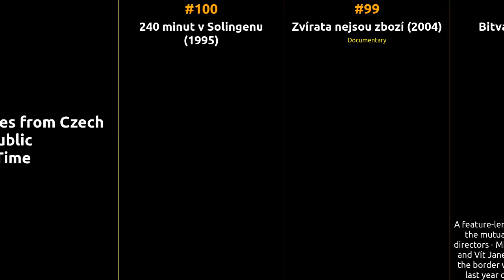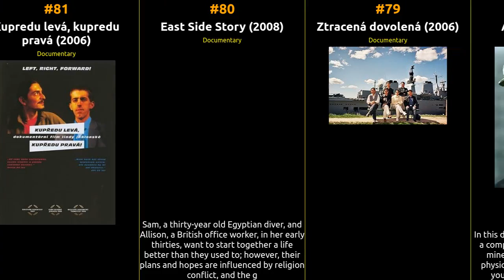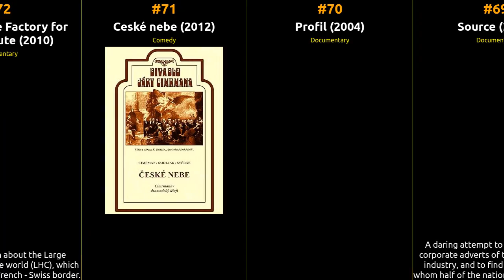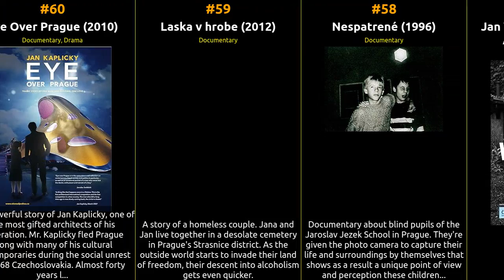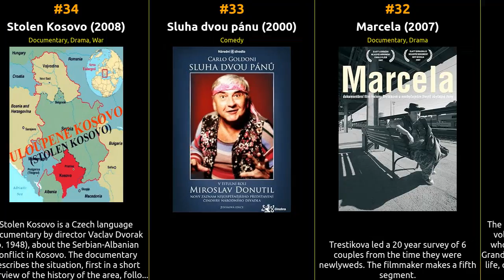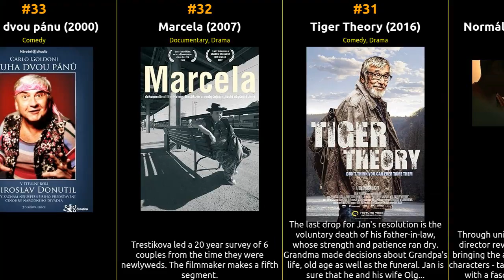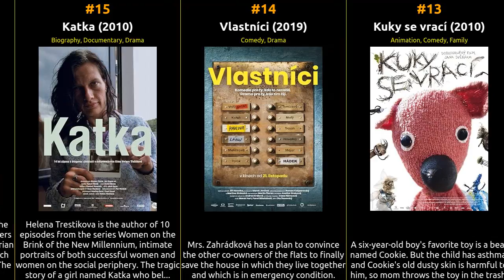🇨🇿 🇨🇿 🇨🇿 Top 100 Movies from Czech Republic 🇨🇿 🇨🇿 🇨🇿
🎥 Get ready for a cinematic journey through the world of movies hailing from Czech Republic! Join us as we count down the top 100 films originating from this cinematic hub, as ranked by IMDb ratings. From timeless classics to contemporary masterpieces, this epic list covers the very best of cinema from Czech Republic.

            🍿 Whether you're a film enthusiast looking to explore the rich tapestry of cinematic storytelling or a cinephile in search of hidden gems, this video has it all. We've meticulously curated this list based on IMDb's user ratings and reviews, ensuring you won't miss a single iconic film from Czech Republic.

            From heartwarming romances to gripping dramas, each movie on this list has left an indelible mark on the world of cinema, and we're here to celebrate them. So grab some popcorn, sit back, and immerse yourself in the captivating world of films from Czech Republic.

What's your favorite movie from Czech Republic on this list? Enjoy the show! 🎬🌟

1 Pelísky
2 Divided We Fall
3 The Inheritance or Fuckoffguysgoodday
4 Babí léto
5 Buttoners
6 Ceský sen
7 Obcan Havel
8 Fimfárum Jana Wericha
9 Rok dábla
10 The Ride
11 Pupendo
12 Saturnin
13 Kuky se vrací
14 Vlastníci
15 Katka
16 Seven Thousand Souls
17 Ceská soda
18 The Cow
19 Trabant at the End of the World
20 Klíc k urcování trpaslíku podle deníku Pavla Jurácka
21 Wild Flowers
22 Milos Forman: Co te nezabije...
23 V síti 18+
24 Trabant Goes to Africa
25 ...a bude hur
26 René
27 Ceské nebe
28 Forgotten Light
29 Forman vs. Forman
30 Normální autisticky film
31 Tiger Theory
32 Marcela
33 Sluha dvou pánu
34 Stolen Kosovo
35 Bájecná léta pod psa
36 Fany
37 Pat & Mat
38 24
39 Skrítek
40 Shooting Days: Emir Kusturica Directs Underground
41 Smejdi
42 Století Miroslava Zikmunda
43 Planeta Cesko
44 Karel
45 The Little Man
46 Sunday League - Pepik Hnatek's Final Match
47 Art Talent Show
48 Kdopak by se vlka bál
49 Mnága - Happy End
50 Mallory
51 King Skate
52 Buurman & Buurman: Bakken En Grillen
53 Minulost
54 A Marriage Story
55 Intensive Life Unit
56 Cesta pustým lesem
57 Jan Werich: If Somebody Already Is
58 Nespatrené
59 Laska v hrobe
60 Eye Over Prague
61 Jiri Suchy - Tackling Life with Ease
62 Vera 68
63 Good Old Czechs
64 Staroverci
65 Private Universe
66 Pat a Mat: Zimní radovánky
67 Hrdý Budzes
68 Incoming
69 Source
70 Profil
71 Ceské nebe
72 CERN, or The Factory for the Absolute
73 Poslední závod
74 Zkáza krásou
75 Magický hlas rebelky
76 Bufo Alvarius: The Underground Secret
77 Two Roads
78 A New Shift
79 Ztracená dovolená
80 East Side Story
81 Kupredu levá, kupredu pravá
82 Tsunami After the Wave of Interest
83 I am fishead
84 Change
85 Afonka uz nechce pást soby
86 The Wizard's Apprentice
87 Pátrání po Ester
88 Arrows of Time
89 Pat & Mat: DIY Troubles
90 Choose Your Wave
91 Central Bus Station
92 Fechtbuch: The Real Swordfighting behind Kingdom Come
93 Girl Power
94 Zralok v hlave
95 Forgotten Transports to Estonia
96 Peklo na zemi
97 Home
98 Bitva o zivot
99 Zvírata nejsou zbozí
100 240 minut v Solingenu